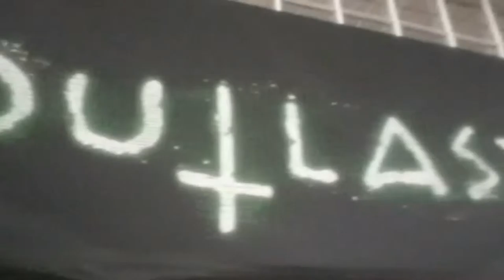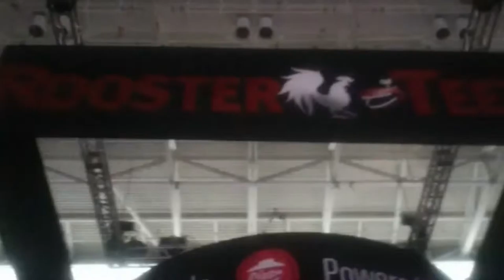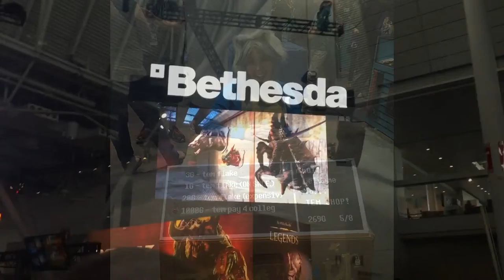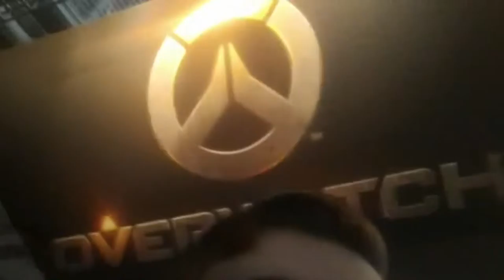AWESOME GREATNESS!!! (PAX East 2016!!!)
AHHH ITS SO COOL!